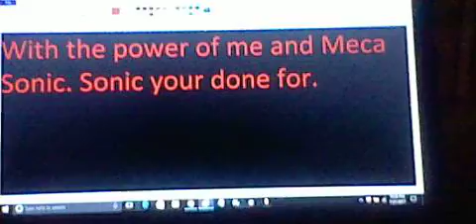Sonic Sprite shorts Computer jam 2!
IT IS HERE SONIC SPRITE COMPUTER JAM 2! HOPE YOU ENJOY.